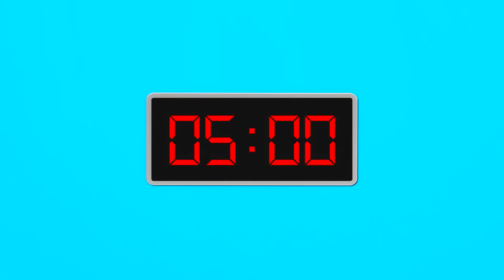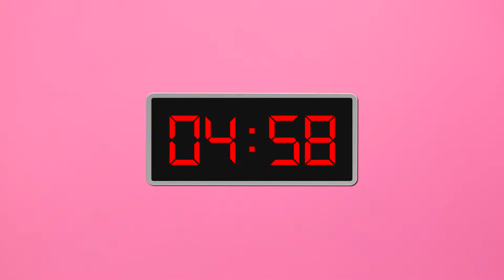Thử Thách Vẽ Bánh Kếp với Wednesday Addams | Thử Thách Vui Nhộn TeenTeam Challenge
Mọi người đều yêu thích bánh kếp và các anh hùng của chúng ta cũng không ngoại lệ! Tham gia thử thách thú vị mới!

Hãy chia sẻ video này với bạn bè để khiến họ thèm thuồng nhé!